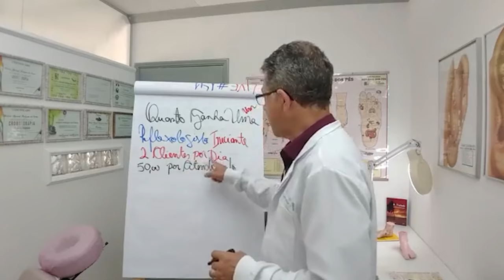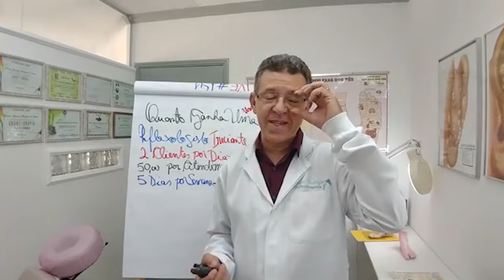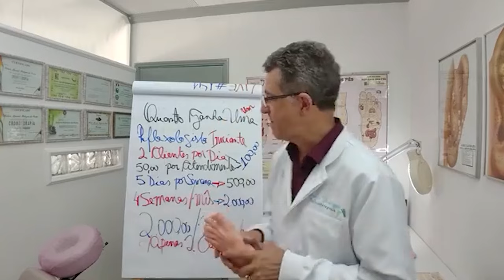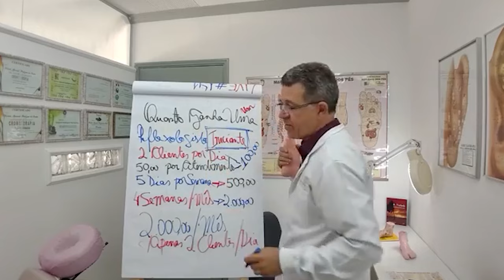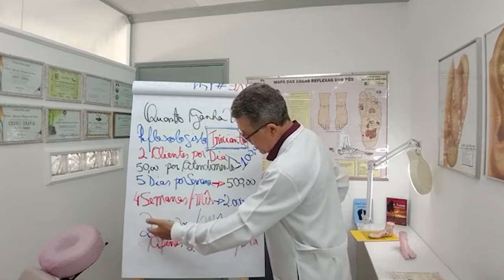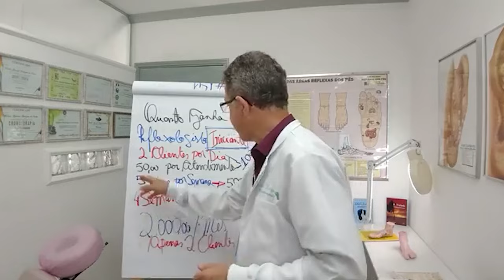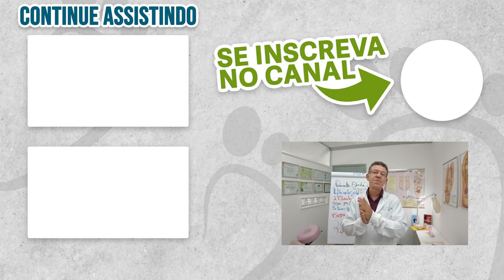Quanto GANHA um Reflexologista Podal Iniciante com 2 CLIENTES POR DIA